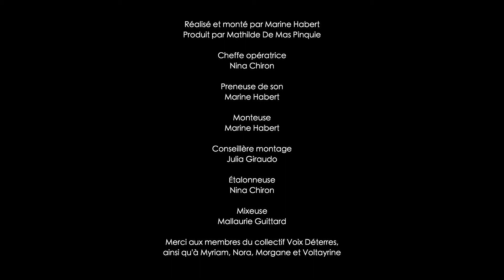NOS VOIX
Documentaire réalisé dans le cadre du projet de fin d'année de la section Technicien audiovisuel réalisateur de l'EICAR.

Réalisé par Marine Habert
Produit par Mathilde de Mas Pinquie
Image et étalonnage par Nina Chiron
Prise de son et interview par Marine Habert
Montage par Marine Habert
Mixage par Mallaurie Guittard